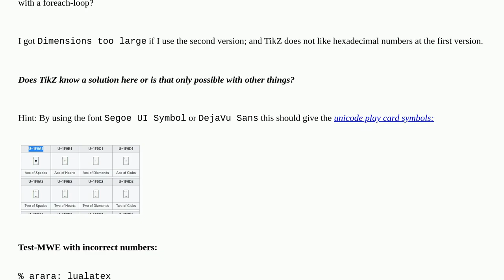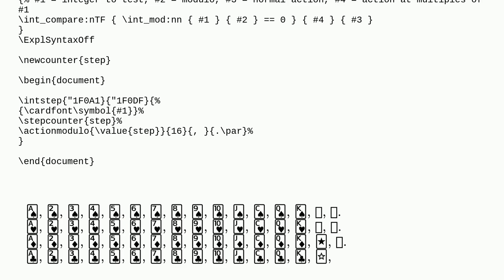Tex: TikZ / foreach: read out sequence of Unicode symbols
TikZ / foreach: read out sequence of Unicode symbols

A special thanks goes out to the community

  unicode foreach fontspec tikz-pgf